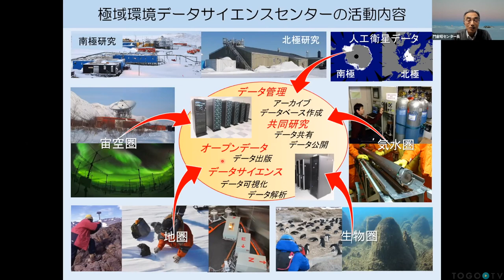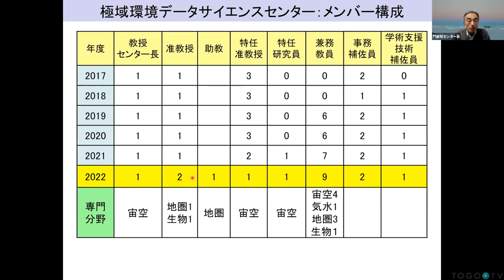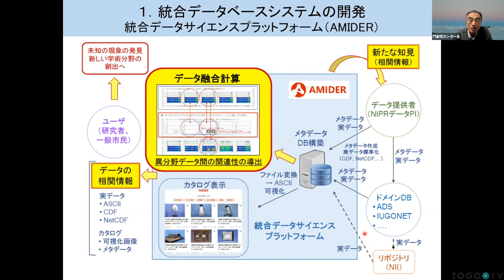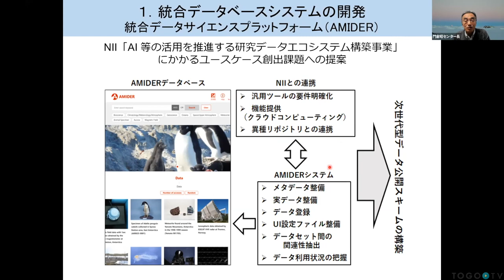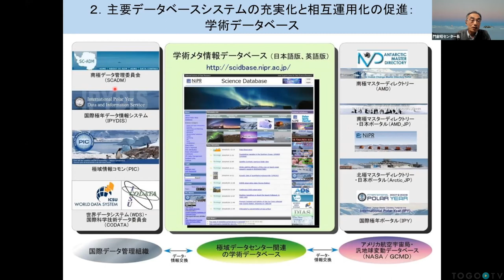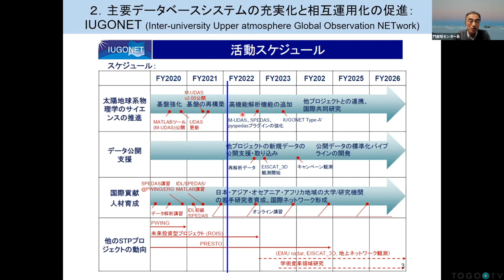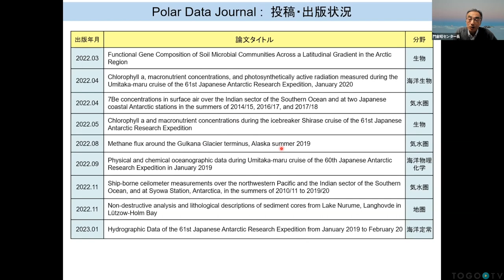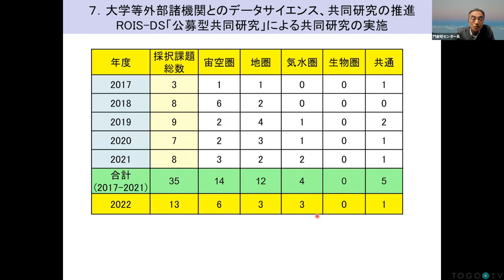極域環境データサイエンスセンター 活動報告 @ 第3回ROIS-DS成果報告会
本日の統合TVは、2023年2月2日に開催された、大学共同利用機関法人 情報・システム研究機構(ROIS) データサイエンス共同利用基盤施設(DS) 第3回成果報告会から、極域環境データサイエンスセンター 門倉 昭 氏による 「極域環境データサイエンスセンター 活動報告」をお送りします。